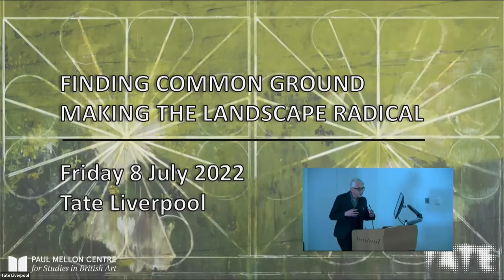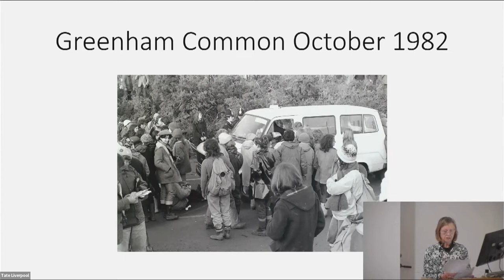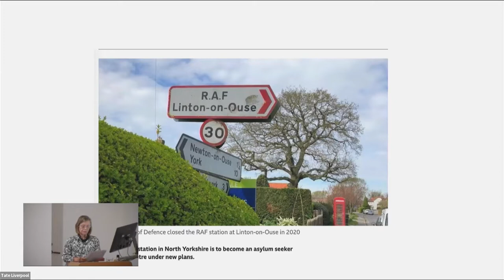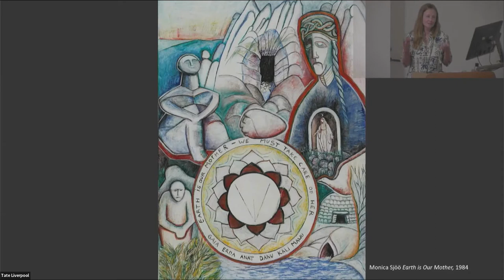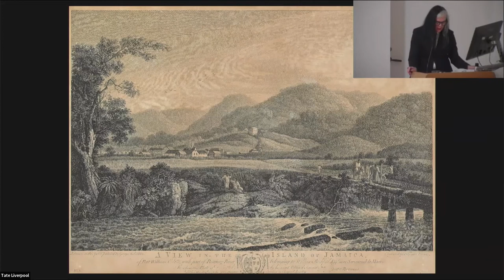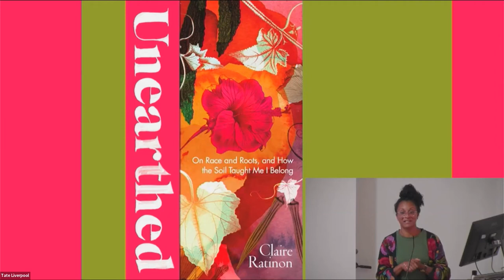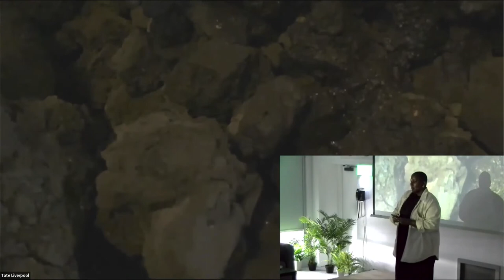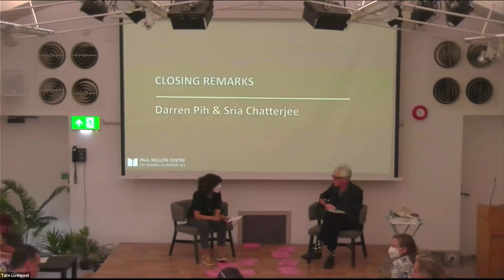Finding Common Ground: Making the Landscape Radical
A collaborative two-day event convened by the Paul Mellon Centre for Studies in British Art and Tate Liverpool. Recorded at Tate Liverpool, Friday 08 July 2022.